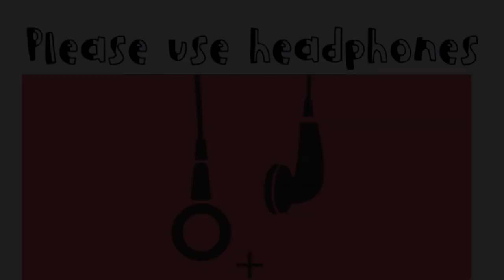ప్రభుత్వ సారాయి దుకాణం।5th audition shoot |making video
Hai everyone This is
Narasimha Nandi
Director

Nandi award holder
1940 lo oka gramam

Project 👇
Prabutva Sarai dukanam